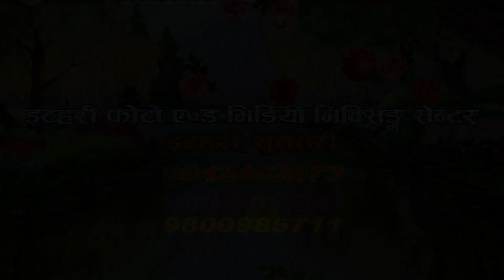aayo re jitiya video=jitiya programm khanar 2076=jyotish tent house, itahari, sunsari